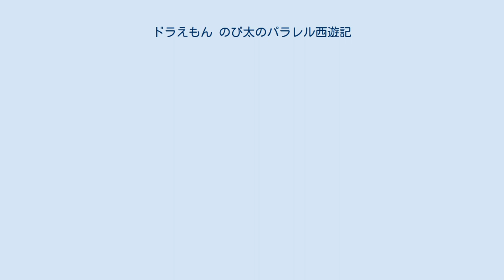ドラえもん のび太のパラレル西遊記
『ドラえもん のび太のパラレル西遊記』（ドラえもん のびたのパラレルさいゆうき）は、1988年（昭和63年）3月12日に公開されたドラえもん映画作品。
原作漫画は存在せず、特集記事が『月刊コロコロコミック』1987年12月号から1988年4月号まで掲載された。
映画シリーズ第9作。
 原作は藤子・F・不二雄（当時は藤子不二雄Ⓕ名義）で、藤子不二雄コンビ解消後の『ドラえもん』映画第1作目である。
 同時上映は『エスパー魔美 星空のダンシングドール』『ウルトラB ブラックホールからの独裁者B・B!!』。
 本作は『西遊記』がモチーフであり、唐の時代の中国を舞台としている。
ストーリーは妖怪に支配されるパラレルワールドと化した世界を修正するため、のび太たちが『西遊記』の登場人物に扮して、ドラえもんと共に妖怪たちと戦うというものだが、過失とはいえドラえもん自身が敵役を生み出してしまった点で、他の作品と一線を画している。
この戦いの際、のび太が孫悟空、ジャイアンは猪八戒、スネ夫は沙悟浄、しずかは三蔵法師の役に就いた。
また、映画作品としてドラミが登場したのは『のび太の魔界大冒険』以来であり、本作でも同作と同様にドラえもんたちの危機を救う。
 また、今作はドラえもんのひみつ道具を発端として発生した事件の影響が世界規模で現実世界に悪影響を及ぼしてしまうという展開となっており、「日常の中の非日常」「どんな歴史を揺るがす大事件であってもなるべく仲間内で解決し、一般社会には影響を残さない」というシリーズ・作品のテーマ・原則を覆した初の作品である共に、妖怪が人間を皆殺しにして取って代わるという衝撃の事実が明かされる、のび太たちが妖怪と化した両親の姿に慄くなど、ホラー色が強い作風となっている。
 本作の製作時（1987年11月）、藤子・F・不二雄が体調不良で入院していたため、存命時のドラえもん映画作品の中では唯一、原作漫画の大長編ドラえもんが描かれていない。
このため、次作『のび太の日本誕生』以降は、大長編と映画で番号が1つずつずれることになった。
その代わりとして、映画のフィルムコミック上下巻が初めて発売され、表紙絵を藤子が描き下ろした。
これを皮切りに以後の作品でもフィルムコミックが発売され、本作以前の作品も後に発売されるようになった。
またドラえもん映画の中で、作者名義が藤子不二雄Ⓕとなっている唯一の作品である。
脚本はもとひら了が担当したが、「西遊記の世界」というアイディアは藤子・F・不二雄本人から出されたものである。
 大阪府の万博記念公園で開催された公開イベントでは、同1988年製作の熱気球「夢気球・ドラバルくん」が公開され、藤子・F・不二雄や大山のぶ代も搭乗した。
後に地球温暖化などが大きな問題として取り上げられたことに先駆け、クリーンエネルギーによる乗り物として作られたものであり、同様の試みはソラえもん号、『南海大冒険』での帆船「ドラりん丸」、『翼の勇者たち』での熱気球「バルえもん」、『ふしぎ風使い』での大凧「ドラ・で・カイト」へと続いた。
 東宝邦画系春のドラえもん映画シリーズで、藤子不二雄Ⓐが原作の作品と併映される最後の作品となった。
 ドラえもん映画としてはモノラル音源並びに昭和時代に製作された最後の作品となった。
 ある時、夢の中でのび太は主役の孫悟空になりきっていたが、丸い球体に落書きをしたつもりで、釈迦になっていたドラえもんの手のひらに捕まってしまい、『勉強第一』というレッテルを貼られた巨石に閉じ込められる羽目になった。
 夢から醒めたのび太は、小学校の新入生歓迎会に際し、のび太の提案によって「西遊記」の劇をやることになった。
孫悟空役をやりたかったのび太であったが、孫悟空役は出木杉に取られてしまい、のび太は提案者であるにもかかわらず「村人その1」という端役で、セリフも「助けてくんろー！」のみだった。
 孫悟空が実在すると信じるのび太は、「本物に似ている人が孫悟空になるべきだ」と主張し、タイムマシンで7世紀のシルクロードへ向かう。
そこでのび太そっくりの孫悟空を目撃し、そのことを他の者に告げるも、そもそも架空のキャラクターであるはずの孫悟空の目撃談など誰も信じない。
このため、もし孫悟空がいなかったら「ドラえ...